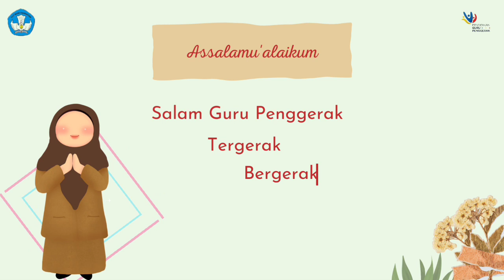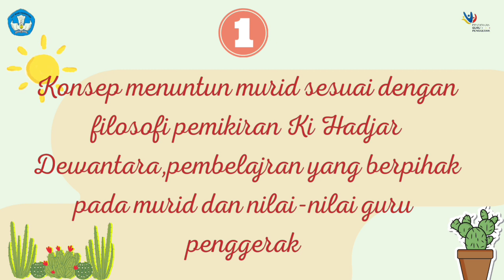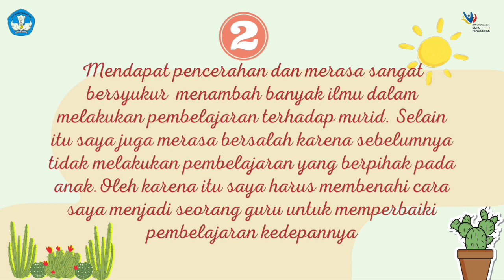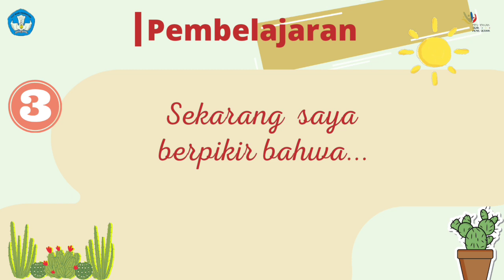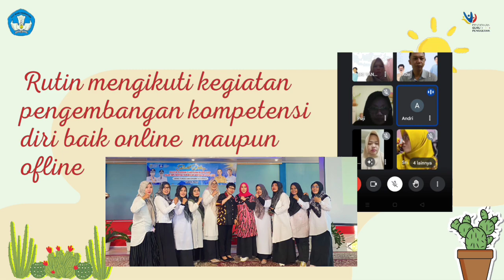1.2.a.8 Koneksi Antar Materi Modul 1.2 | Calon Guru Penggerak Angkatan 8 | CGP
Assalamu'alaikum...
Video kali ini adalah video untuk memenuhi tugas calon guru penggerak angkatan 8. 1.2.a.8 Koneksi Antar materi Modul 1.2 Mohon maaf jika masih banyak kekurangannya...